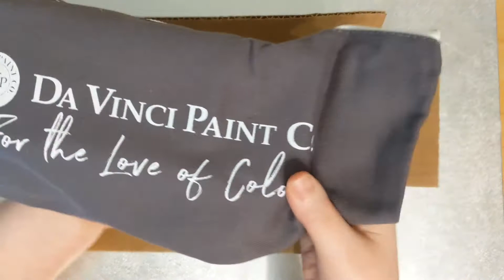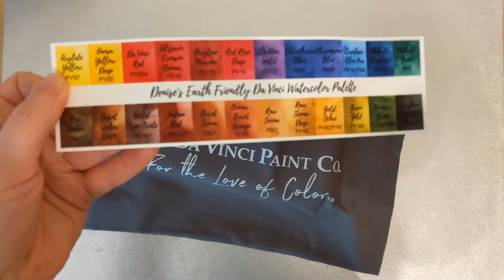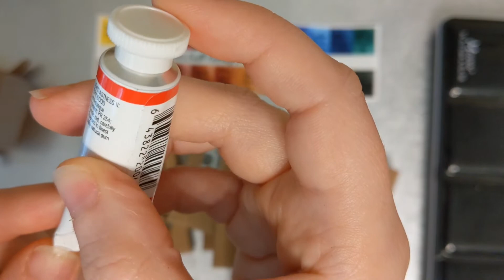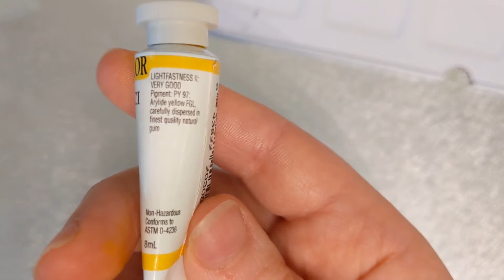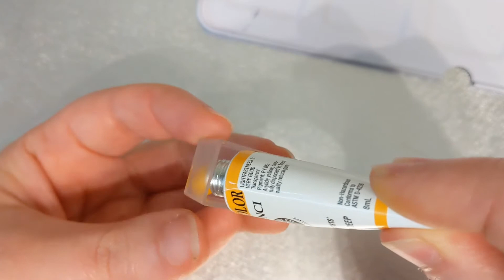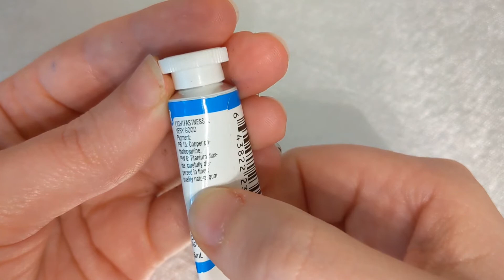Unboxing + Paint Pour: Da Vinci Earth Friendly Palette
In this VERY LONG video I unbox my newest paints, Denise's Earth Friendly Da Vinci Watercolor Palette.  I talk about my impressions on the package and presentation and round off the video with a long session of paint pouring.

TIME STAMP, PAINT POUR: 13:49